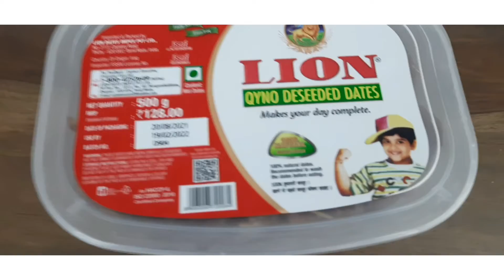Dates Sweetener Fruits of Nature Tasty and Healthy.